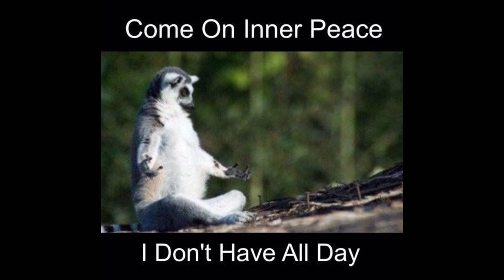Happy, Healthy Summer! Heal Your Mind & Body with Nature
Explore the healing power of nature with this informative video led by experienced Reiki Master and nature enthusiast, Groovy Kim. Learn how she has been able to control her health issues by engaging with and falling in love with nature. Nature itself has been used as a medicinal practice for thousands of years to heal the mind and body. Join Groovy Kim as she shares her personal experience and the scientific evidence supporting the benefits of spending time in nature for overall well-being. From reducing stress and anxiety to improving physical health, nature has a lot to offer. Discover the many ways to connect with nature and unlock its healing potential for yourself.

It really helps to spread the love, light, healing and higher consciousness to others, who may benefit!* 💜🙏🏻☮️

Zentangle Meditation - Funky Purple Flower: youtu.be/5KtLtVevJCg
LET GO and RELAX Healing Reiki Meditation - Distance Reiki Healing for Anxiety, Reduce Stress: youtu.be/q3qN120sTjY
Responding vs Reacting | Dealing with Frustration, Anger & Blame: youtu.be/BDW_ybK9qLI
What is the 3rd Eye? Reiki for 3rd Eye Chakra - Balancing 6th Chakra - Meditation for the 3rd Eye: youtu.be/jYwU9c1uhk0